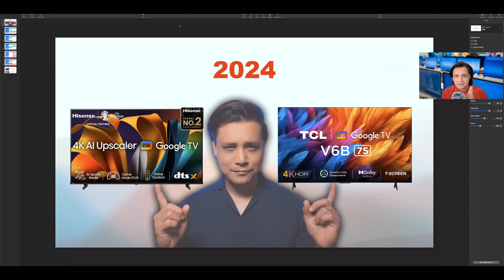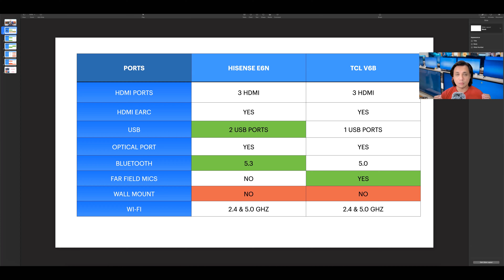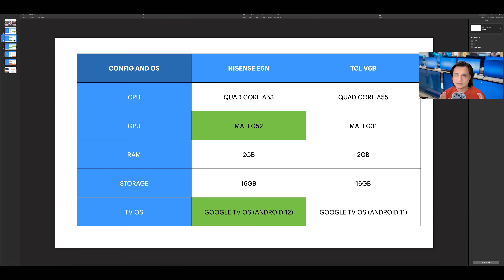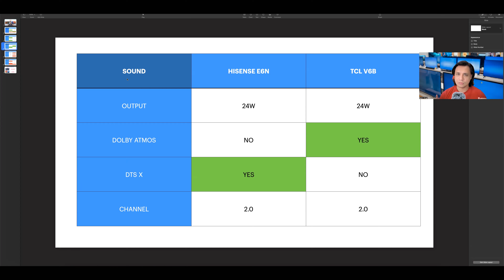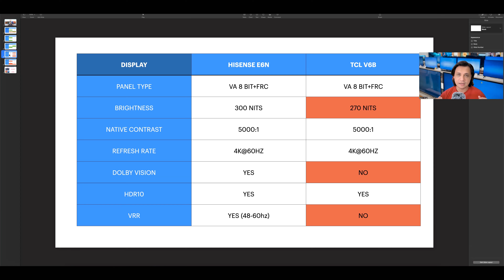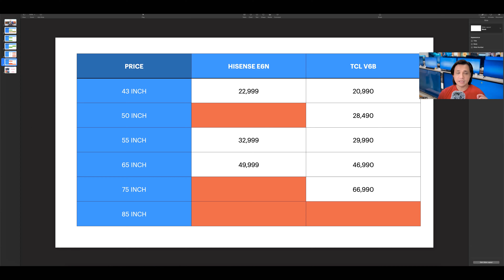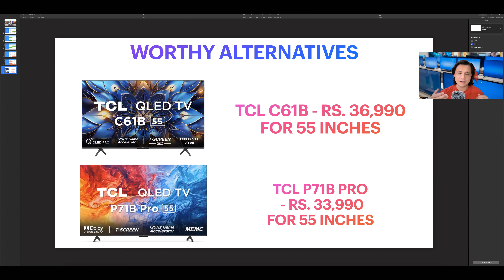Hisense E6N 4K TV 2024 vs TCL V6B 4K TV | What should you buy? | Punchi Man Tech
Hey folks! This video is a part of my Punchi Man vlogs. In case you are wondering why does my logo say "Pun-Chi Man", then that's what I'm calling my vlogs moving forward. Pun-Chi stands for Punjabi Chinese (In case you don't know it already, I'm Punjabi Chinese :) ). Hisense E6N 4K TV 2024 vs TCL V6B 4K TV.  Which is the BEST VALUE FOR MONEY LED in 2024? I am going to talk all about the Hisense E6N 4K TV 2024 vs TCL V6B 4K TV in this video. What Should You Buy? I will share my personal opinion about which TV to buy by the end of the video.

Chapters:

0:00 Intro
1:58 Ports and Connectivity
3:38 Configuration and OS
4:22 Sound and Audio
5:14 Display and Panel
7:03 Price and Conclusion
9:20 Worthy Alternatives
11:00 Outro

Link to buy these TV's:

Hisense 108 cm (43 inches) E6N Series 4K Ultra HD Smart LED Google TV 43E6N (Black)

Hisense 139 cm (55 inches) E6N Series 4K Ultra HD Smart LED Google TV 55E6N (Black)

Hisense 164 cm (65 inches) E6N Series 4K Ultra HD Smart LED Google TV 65E6N (Black)

TCL 108 cm (43 inches) Metallic Bezel-Less Series 4K Ultra HD Smart LED Google TV 43V6B (Black)

TCL 126 cm (50 inches) Metallic Bezel-Less Series 4K Ultra HD Smart LED Google TV 50V6B (Black)

TCL 139 cm (55 inches) Metallic Bezel-Less Series 4K Ultra HD Smart LED Google TV 55V6B (Black)

Links to buy some of my recommended TV's:

Hisense 139 cm (55 inches) 4K Ultra HD Smart Mini LED TV 55U7K (Black)

Hisense 164 cm (65 inches) 4K Ultra HD Smart Mini LED TV 65U7K (Black)

Hisense 189 cm (75 inches) 4K Ultra HD Smart Mini LED TV 75U7K (Black)

Hisense 215 cm (85 inches) 4K Ultra HD Smart Mini LED TV 85U7K (Black)

Vu 139cm (55 inches) Masterpiece Series 4K QLED TV 55QMP-24 (Armani Gold)

Vu 164cm (65 inches) Masterpiece Series 4K QLED TV 65QMP-24 (Armani Gold)

Vu 189cm (75 inches) Masterpiece Series 4K QLED TV 75QMP (Armani Gold)

Hisense 215 cm (85 inches) Q7N Series 4K Ultra HD Smart QLED TV (Dark Grey)

Hisense 254 cm (100 inches) Q7N Series 4K Ultra HD Smart QLED TV (Dark Grey)

Hisense 139 cm (55 inches) Tornado Series 4K Ultra HD Smart QLED TV 55E7K PRO (Dark Grey)

Hisense 164 cm (65 inches) Tornado Series 4K Ultra HD Smart QLED TV 65E7K PRO (Dark Grey)

Hisense 139 cm (55 inches) U7N Series 4K Ultra HD Smart QLED Mini LED TV (Black)

Hisense 164 cm (65 inches) U7N Series 4K Ultra HD Smart QLED Mini LED TV (Black)

Hisense 139 cm (55 inches) E68N Series 4K Ultra HD Smart Google QLED TV (Grey)

Hisense 108 cm (43 inches) E68N Series 4K Ultra HD Smart Google QLED TV (Grey)

TCL 139 cm (55 inches) 4K Ultra HD Smart QD-Mini LED Google TV 55C755 (Black)

TCL 164 cm (65 inches) 4K Ultra HD Smart QD-Mini LED Google TV 65C755 (Black)

TCL 189 cm (75 inches) 4K Ultra HD Smart QD-Mini LED Google TV 75C755 (Black)

TCL 139 cm (55 inches) 4K Ultra HD Smart QLED Google TV 55P71B Pro (Black)

TCL 165 cm (65 inches) 4K Ultra HD Smart QLED Google TV 65P71B Pro (Black)

TCL 189 cm (75 inches) 4K Ultra HD Smart QLED Google TV 75P71B Pro (Black)

TCL 108 cm (43 inches) 4K Ultra HD Smart QLED Google TV 43C61B (Black)

TCL 126 cm (50 inches) 4K Ultra HD Smart QLED Google TV 50C61B (Black)

TCL 139 cm (55 inches) 4K Ultra HD Smart QLED Google TV 55C61B (Black)

TCL 164 cm (65 inches) 4K Ultra HD Smart QLED Google TV 65C61B (Black)

My recording equipment:
DJI Pocket 2 protective case pouch